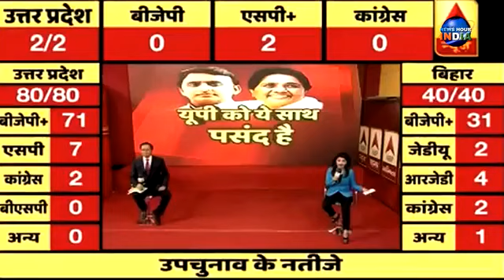जो दुश्मन दिखा रहे थे मुझे बाहर का रास्ता -- उन्हें उनके घर में घुस कर हराऊंगा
मैंने कहा था न -- मैं वापस आऊंगा -- अखिलेश यादव जिंदाबाद